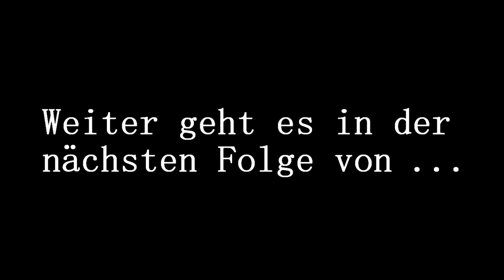#05 RESIDENT EVIL 4 (2023) | NEW GAME + | Der Meister im Rückenschießen | [HD] [1080p]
Wir spielen RESIDENT EVIL 4. Das 2023er Remake des (actionbetonten) Survival Horrorklassikers von 2005 on CAPCOM Co., Ltd. Im New Game + Modus.

"Das Überleben ist erst der Anfang.

Sechs Jahre sind seit der biologischen Katastrophe in Raccoon City vergangen. Agent Leon S. Kennedy, einer der Überlebenden des Vorfalls, wurde mit der Rettung der entführten Tochter des Präsidenten betraut. Er verfolgte ihre Spur in ein entlegendes europäisches Dorf, in dem mit den Einheimischen etwas ganz und gar nicht zu stimmen scheint ... Nun hebt sich der Vorhang und es beginnt eine Geschichte einer wagemutigen Rettung und des grausamen Horrors, in der Leben und Tod, Schrecken und Katharsis zusammenlaufen.

Mit an Bord sind ein modernisiertes Gameplay, eine neu entwickelte Storyline und lebhaft detaillierte Grafik. Resident Evil 4 markiert die Wiedergeburt eines echten Schwergewichts der Industrie.

Erlebe den Albtraum, der das Genre des Survival-Horrors revolutionierte, noch einmal aufs Neue."*

Spiel: RESIDENT EVIL4 BIOHAZARD
Entwickler und Publisher: CAPCOM Co., Ltd.
Veröffentlichung: 2023
Plattform: PCGenre: Survival Horror
Altersfreigabe: USK 18
Spielmodus: Einzelspieler
Geschätzte Spieldauer: ca. 10 Std.